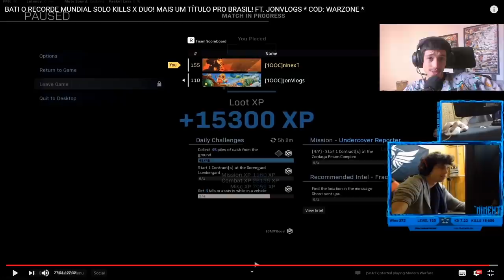REAGINDO AO NOVO RECORDE MUNDIAL DO NINEXT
Me segue no insta 📸: @felipeiraa